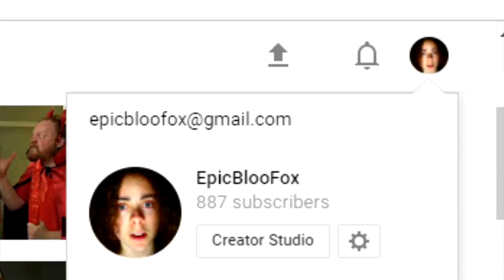your ol' pal benny boi